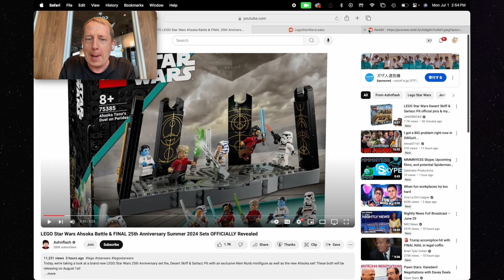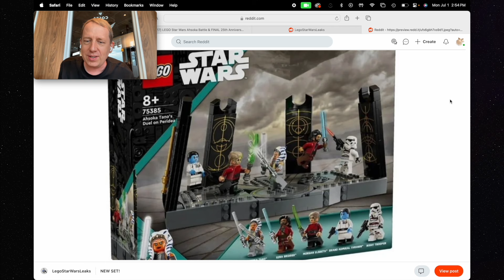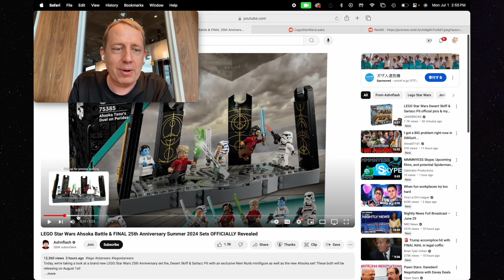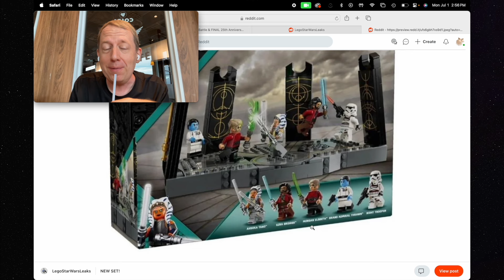Clues GL Ahsoka Marquees & Requirements from a "reliable" source :) I'm excited!!